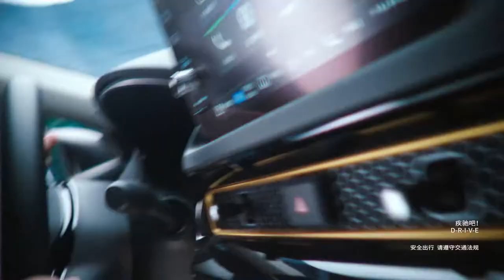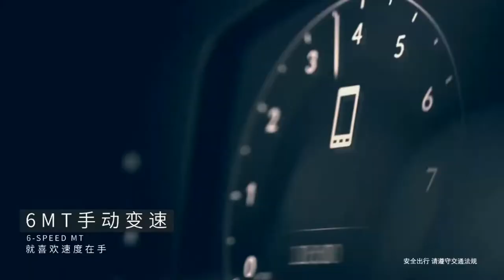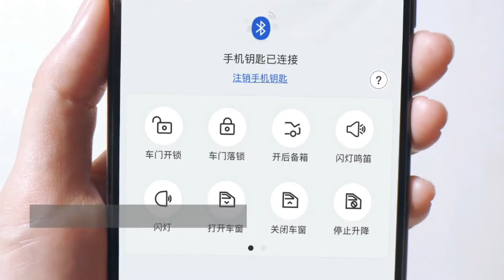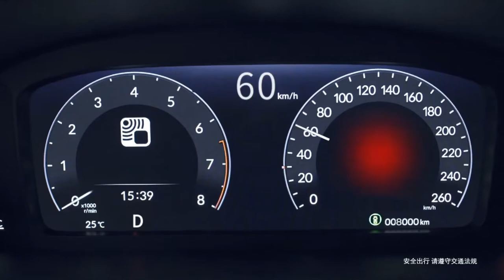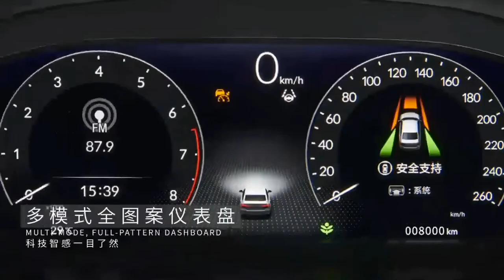NEW 2022 HONDA INTEGRA | INTERIOR | EXTERIOR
DETAILS ABOUT THE CAR:
This is the new redesigned 2022 Honda Integra midsize sedan. It look like the 2022 Honda Civic. Checkout interior and exterior design, new features, safety and technology, specs, engine performance and other details in this video.

It was back in August when Acura confirmed the surprising return of the "Integra" moniker, but parent company Honda is actually the first to revive the fabled moniker for a production car. Meet the confusingly named 2022 Honda Integra, a Chinese compact sedan molded after the eleventh-generation Civic.

Coming from the Guangqi Honda joint venture in the People's Republic, the Integra will be assembled in Guangzhou whereas the Civic upon which is based comes from the factory in Wuhan (yes, that Wuhan) belonging to the Dongfeng Honda joint venture. The two flavors are largely identical, but the new Acura version does look sleeker courtesy of its slimmer matrix LED headlights flanking a slightly larger grille with a honeycomb pattern.

The changes continue at the back where the LED taillights adopt a sharper look and occupy less space on the tailgate. Dual exhaust tips and a subtle trunk lid spoiler contribute to the Honda Integra's youthful appearance, as does the faux diffuser bisected by the built-in fog light. Fresh colors like Emerald Blue and Fiery Yellow separate it from the regular Civic, and there are new wheel designs up to 18 inches in size.

The new Honda Integra is powered by a L15C9 1.5 liter turbocharged four-cylinder petrol engine. The engine comes in two tunes:a ‘180 Turbo’ with 127 hp and 180 Nm, and the ‘240 Turbo’ with 182 hp and 240 Nm. Both engines are mated to a CVT. Later on, Honda will add a six-speed manual gearbox to the lineup. The naming refers to the torque numbers.

The difference in hp output between the two engine variants is oddly large, 127 vs 182.

In essence, China's new Integra is simply a restyled Honda Civic Sedan. Manufactured by Guangqi Honda in Guagzhou, China, the 2022 Honda Integra shares the same platform as the Civic Sedan, but there are a few styling changes that set it apart, mostly the colors.

There are also new wheel designs with a diameter of up to 18-inches and new body colors including the pictured Fiery Yellow and Emerald Blue. As noted by China’s Ministry of Industry and Information Technology website, the Integra is slightly longer than the Civic, measuring 4,689 mm (184.6 inches) long, 1,802 mm (70.9 inches) wide, and 1,415 mm (55.7 inches) tall.

The interior looks strangely old fashioned for China in 2021, and it isn’t very pretty either. The steering wheels is too large, the instrument panel is digital but not very modern, the main screen is tiny, there are way too many buttons around and the seats are too flat for a supposedly sporty car like the Integra.